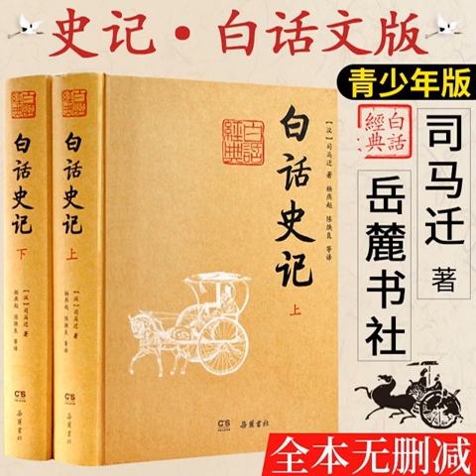017周本紀 3